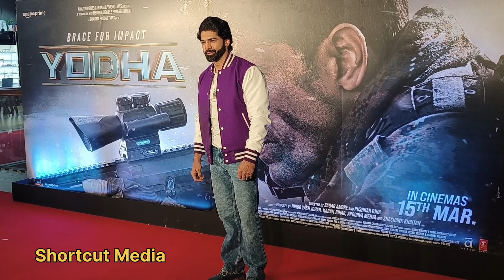Tahah Shah arrived at screening of new upcoming flim YODHA, must watch